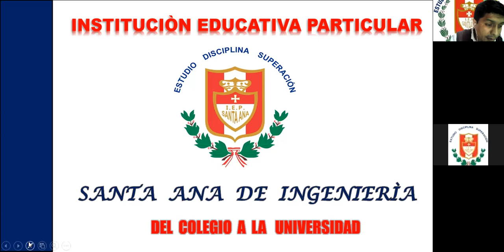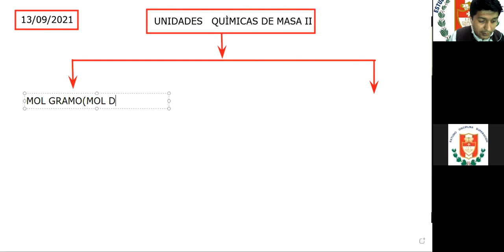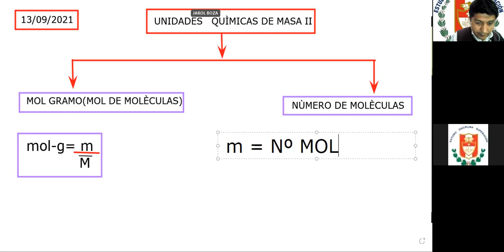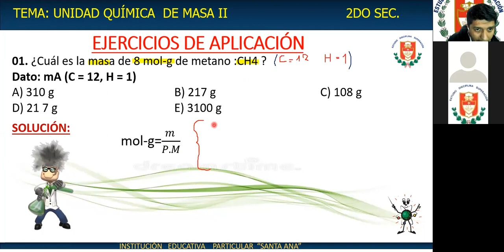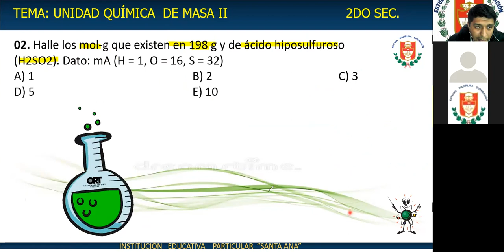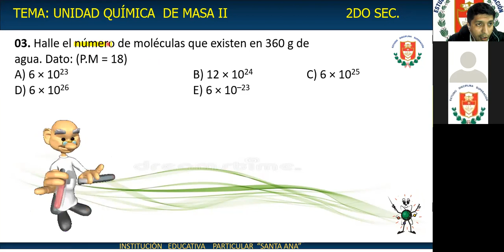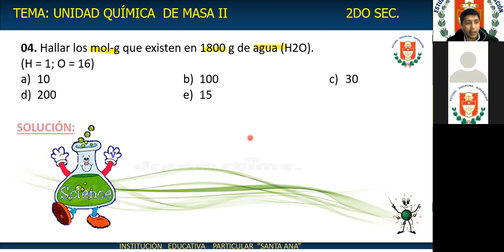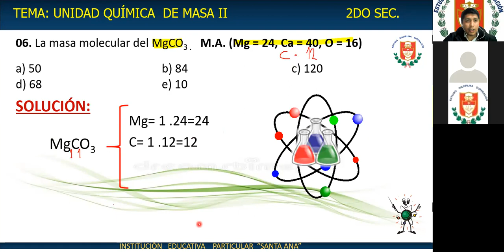2DO SEC. A UNIDADES QUÌMICAD DE MASA II